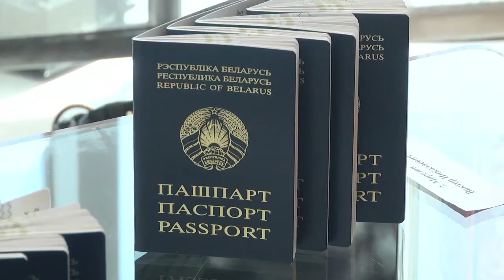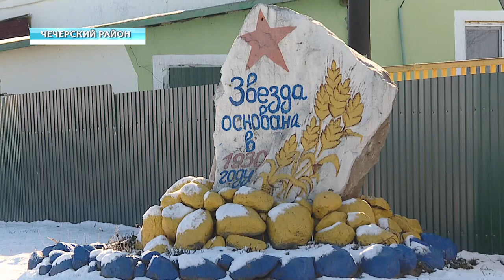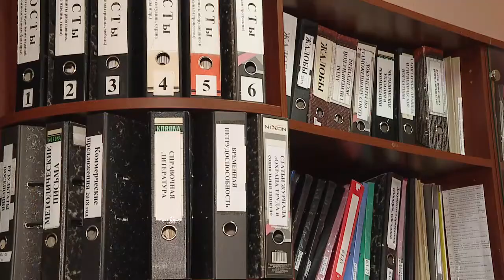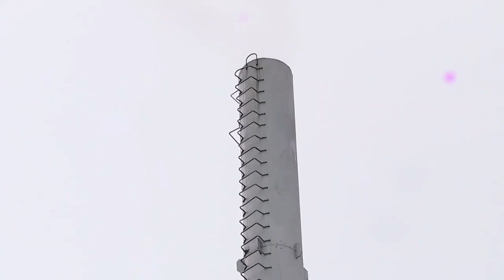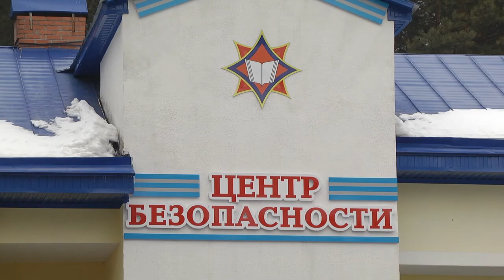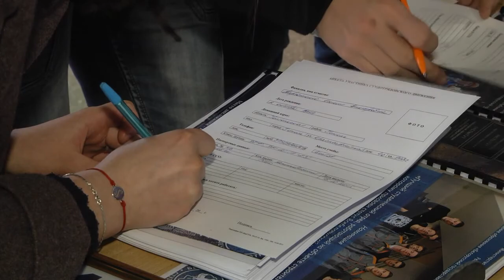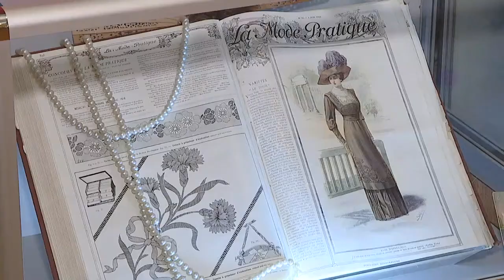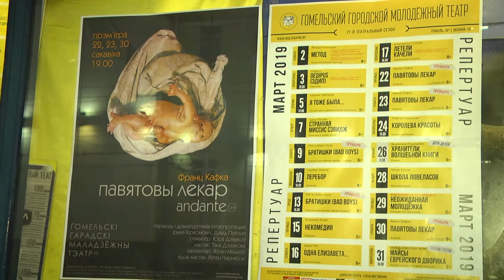17 03 2019 НОВОСТИ НЕДЕЛИ